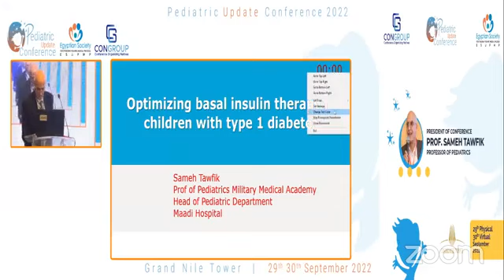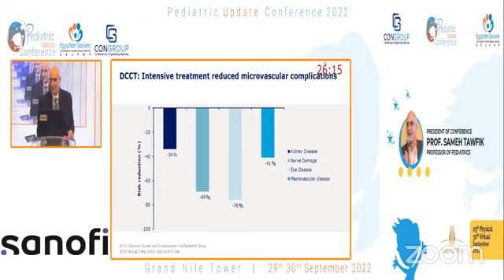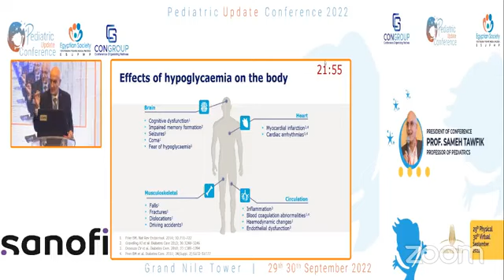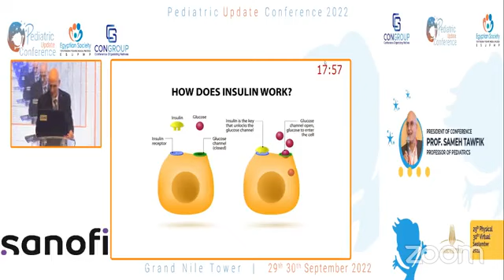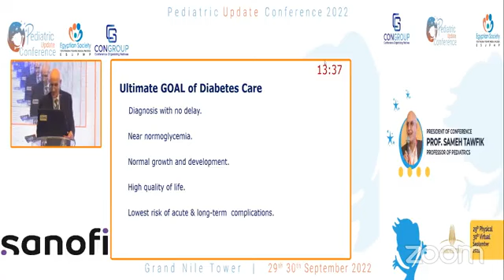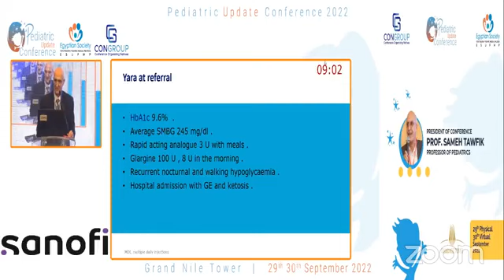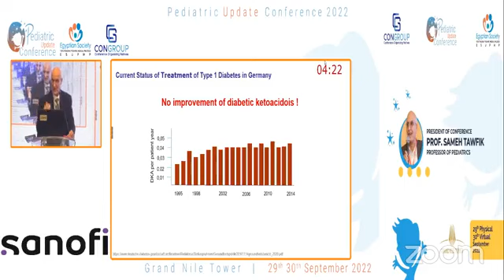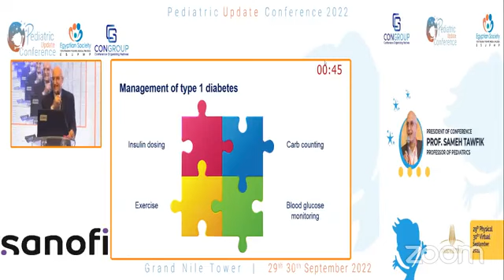Safety, Efficacy of Glargen 300 in Management of T1DM in Children and Adolescents Prof. SamehTawfik